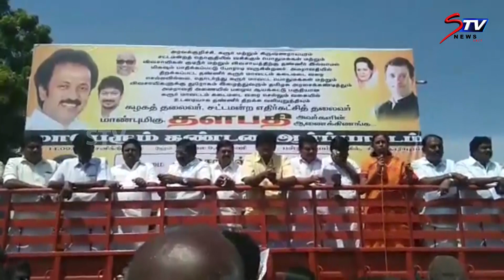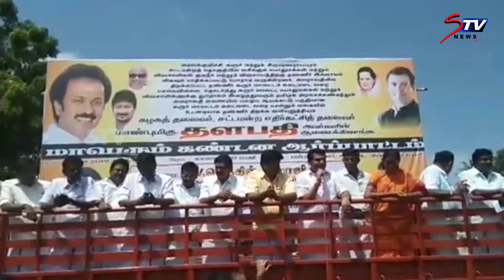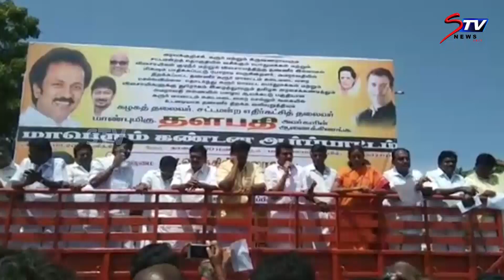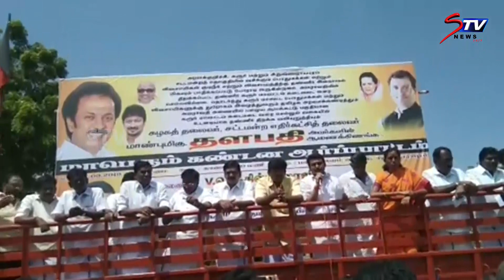உடனடியாக கடைமடை வரை காவிரி நீர் வர அரசு நடவடிக்கை எடுக்க வேண்டும்: செந்தில் பாலாஜி ||Cauvery|STV